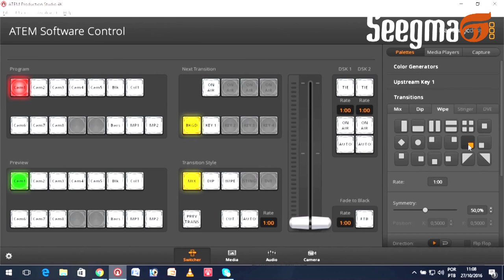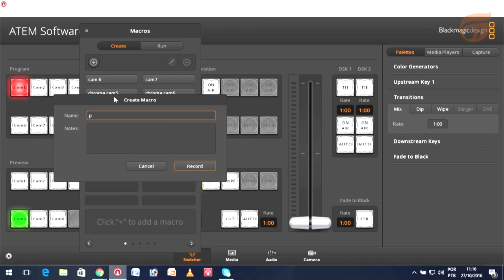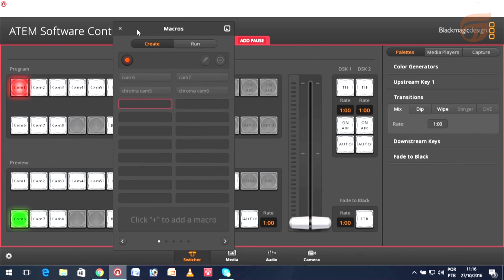Dica Blackmagic Atem - PIP e Macro